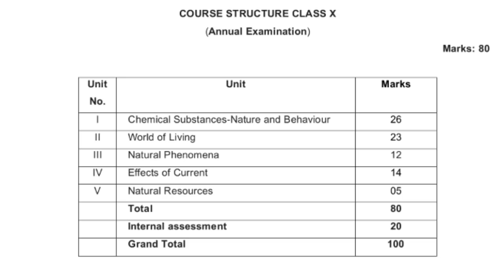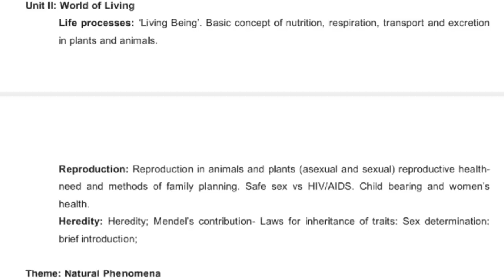CBSE NEW SYLLABUS DOWNLOAD PDF | CBSE Reduced syllabus Class 9 to 12 For 2021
CBSE NEW SYLLABUS DOWNLOAD PDF